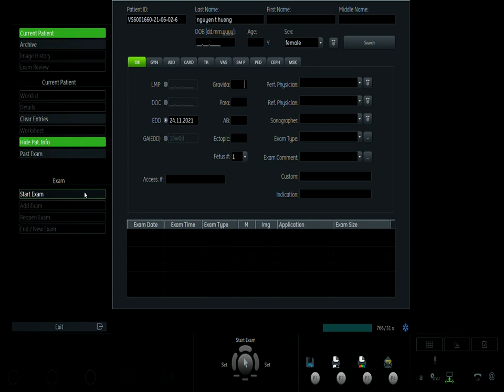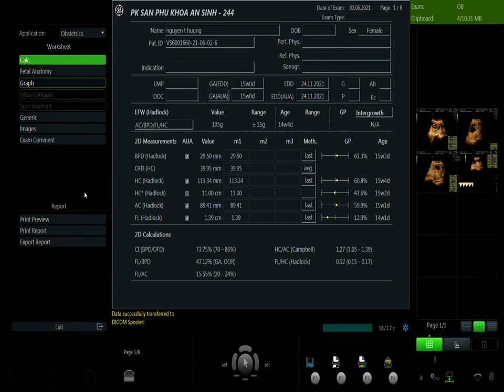NGUYỄN THỊ HƯƠNG VIP1 02/06